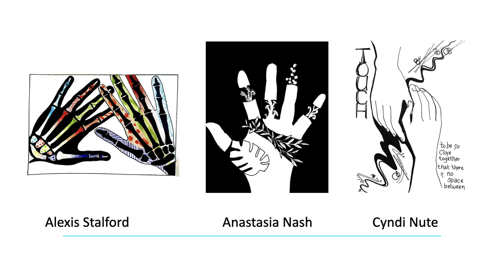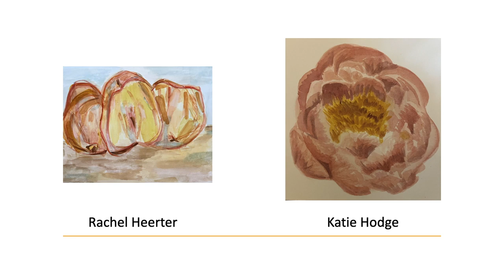Fall 2023 Welcome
New interdisciplinary arts video featuring original music composition by Ash Verdi, a composition and music technology minor and student of Professor Kyle Martin, and visual art work by summer 2023 and spring 2023 students of Professor Amaryllis Siniossoglou.